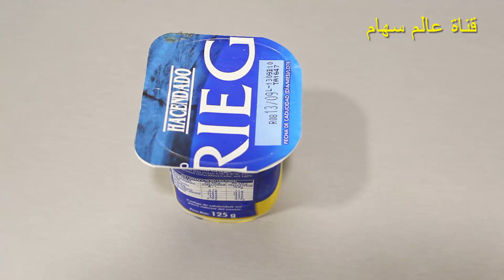تبيض خارق للوجه من اول استعمال ضعيها دقائق ومهما كان السواد سيختفي وتصبح بشرتك بيضاء صافية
تبيض الوجه بسرعة